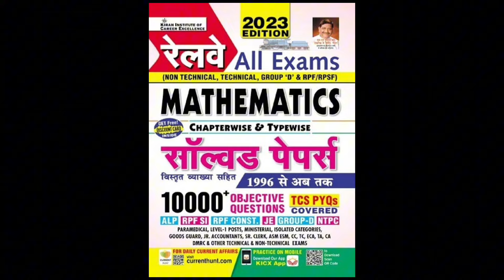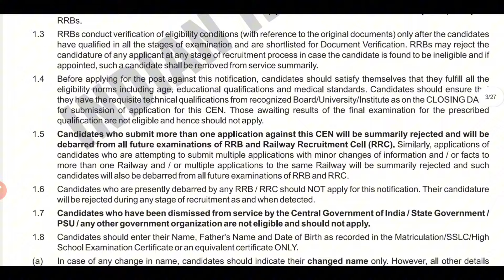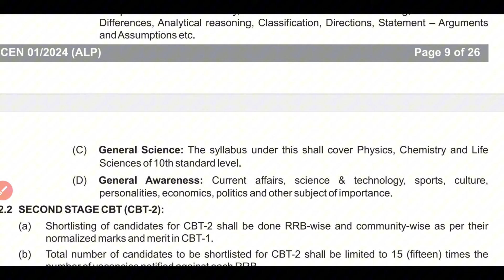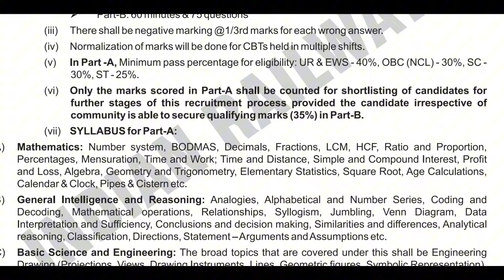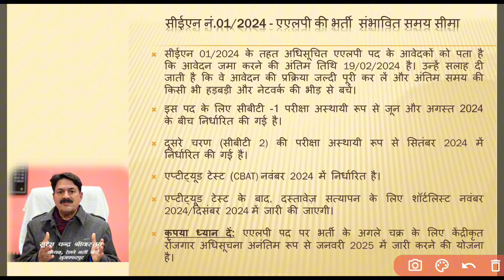RRB ALP Exam date 2024 Official Update। Exam Pattern में क्या बदलाव हुआ?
*Railway Reasoning Eng*
1.*Railway All Exam Maths 10000+ Questions*
2.*Railway All Exam Reasoning 8700+ Questions*
3. *Railway Saar Sangarh*
1.
2.